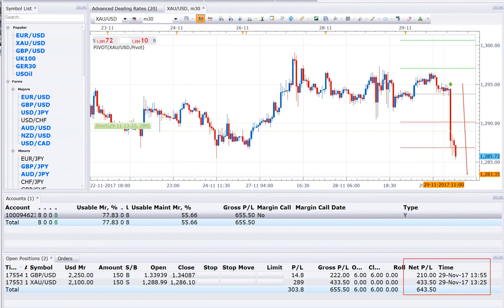29 11 17 SELL XAUUSD & BUY GBPUSD 700USD PROFIT